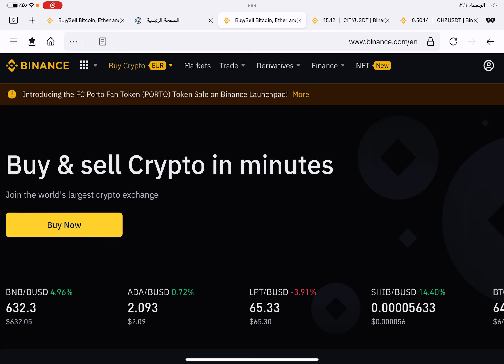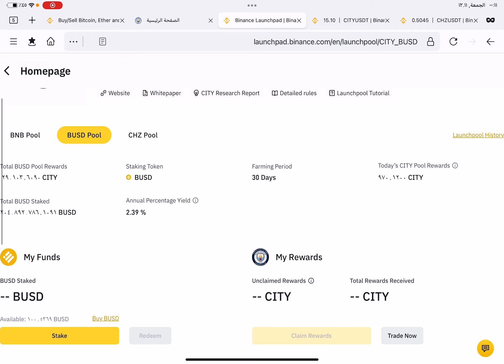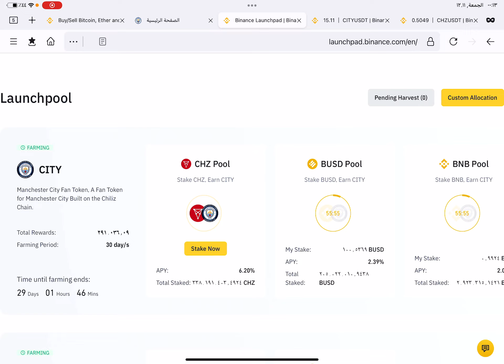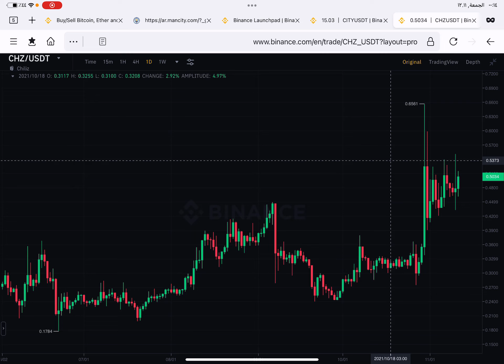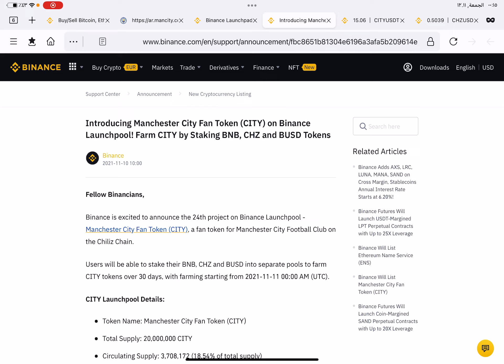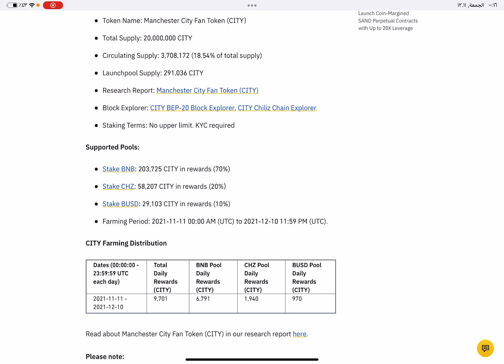احصل مجانا الان على عملة رقمية مجانا 100% و سعرها الحالى عالى يعنى مربحة جدا فرصة نادرة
أهلا بيكم على القناة ، لمن يريد ان يدعم القناة عن طريق عملة XRP عنوان عملة XRP
rEb8TK3gBgk5auZkwc6sHnwrGVJH8DuaLh
ما أقوله على القناة ليس نصيحة استثمارية أو نصيحة للبيع و الشراء هو مجرد رأى شخصى فقط  و البيع و الشراء مسؤليتك الشخصية وحدك .
و أسهل منصة هى منصة بينانس لشراء و بيع العملات الرقمية .. و فى بينانس يوجد محافظ لكل العملات الرقمية تقريبا
ممكن تسجل فى بينانس و تعمل ايداع عن طريق الفيزا كارد و بعد هذا تشترى الدولار الالكترونى
و للتسجيل فى منصة بينانس  اضغط هنا على الرابط